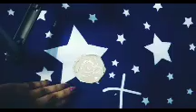how to make india batch for independents day